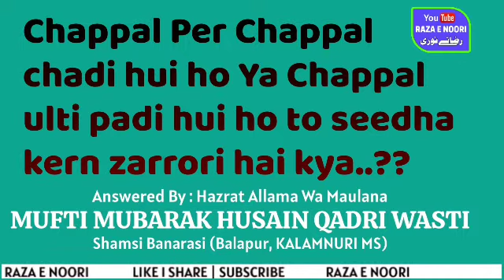Q22 | Sawal Jawab | Chappal par Chappal Padi Ho to sidha Karna Zarurui Hai - Mufti Mubarak Husain Q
Mufti Mubarak Husain Qadri Wasti Shamsi Banarasi Is Sunni Hanfi Aalime Deen. Mufti Sahab Studied From Very Famous Madarsa Of Ahle Sunnah Mostly Known as Jamia Shamsul Uloom Ghosi (UP). Mufti Sahab Is Student of Very Famous Aalime Deen Of Ahlesunnah Hazrat Bahrul Uloom Mufti Abdul Mannan Aazmi , And Brother Of Muhaddise Kabeer Allama Fidaul Mustafa Aazmi And many more Teachers Of Jamia Shamsul Uloom . Mufti Sahab Also Having the Khilafat In Silsila E Qadriya Razvia From Ashraful Fuqha Mufti Mujeeb Ashraf Qadri Razvi (Nagpur)